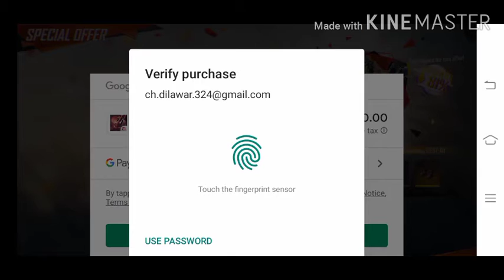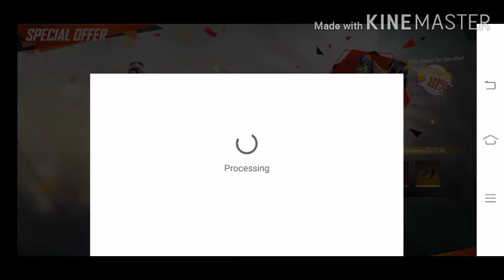successful in520 pakistani rupees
My Grena free fire Id
DIL2216N
Request snd i accepted and playing
So this i purchase the sprcial airdrop
In $2.99 dollar
And pakistani rupees 520
Airdrop gave me 81%discount
But total price is 2500
Hah na maza

My vlogs .my village .my pind .Alive life in village nature.toure and taste videos are here my village life in vlogs